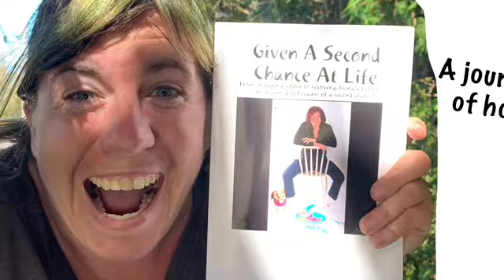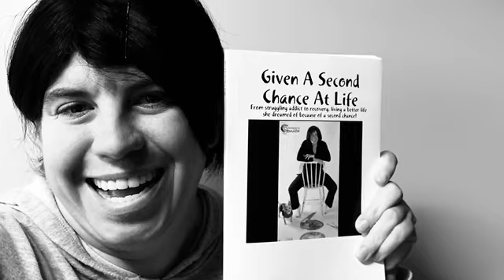Hard times and being a single mom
There is no shame in asking for help if you need it. It feels embarrassing, but it will keep you from drowning further in life.